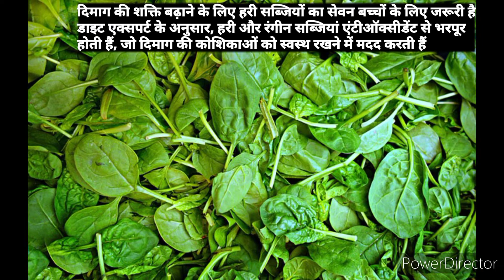इन 5 चीजों को खाने से होता है बच्चे का दिमाग तेज | Boost Memory | Brain Food | Increase brain power